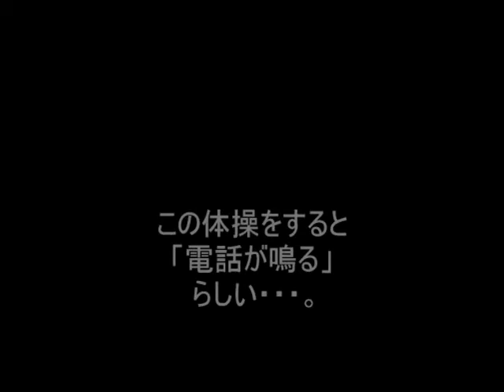（爆笑）アナゴさん＆マスオさんの肩こり解消法。